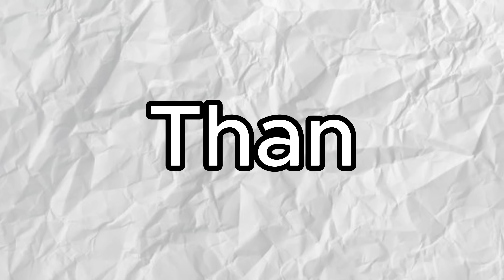Is Pokémon On Switch REALLY THAT BAD?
Is Pokemon for the Switch as bad as everyone says? Lets look at all the currently released games and see if it is!

In this video, we tackle the hot topic of Pokémon games on the Nintendo Switch. Are these entries a step back or a fresh evolution for the series? We'll explore the main titles like Pokémon Sword and Shield, Legends: Arceus, and Pokémon Scarlet and Violet, diving into gameplay, graphics, story, and new features. We’ll also address common criticisms and what makes these games unique in the Pokémon franchise. Whether you love them or hate them, this discussion aims to give a balanced perspective on the Switch-era Pokémon games.

Pokémon Switch games, Pokémon Sword and Shield, Pokémon Legends Arceus, Pokémon Scarlet and Violet, Nintendo Switch, Pokémon gameplay

Let us know your thoughts on the Switch Pokémon games in the comments below.